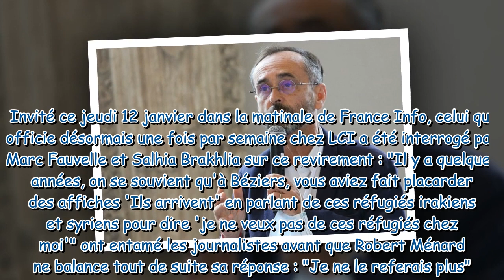Robert Ménard recadre Marc Fauvelle : “Ça vous arrive pas de dire des conneries ?”